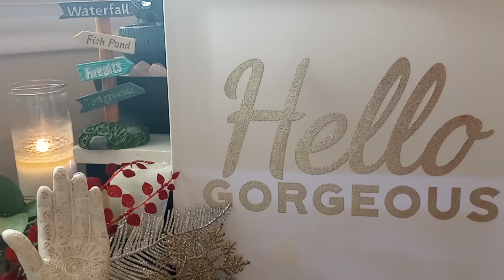THE HEART REALM🔸Hump Day